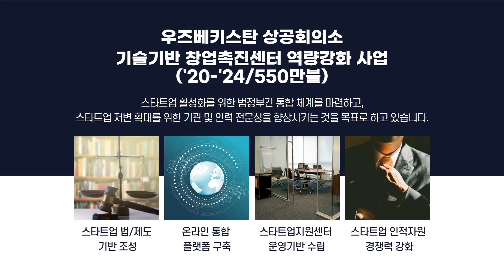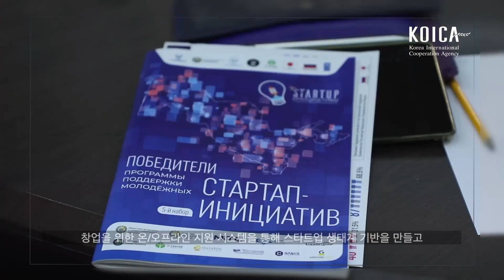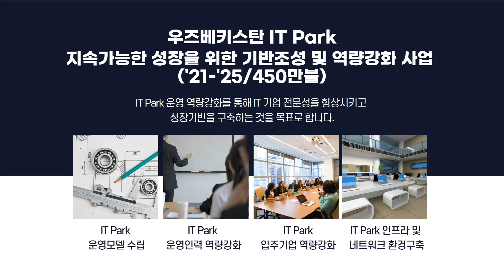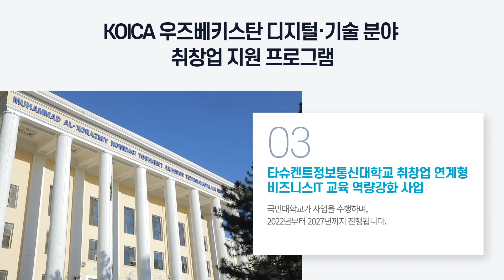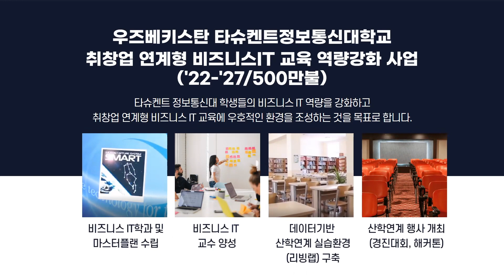우즈베키스탄의 디지털 기술분야 취창업 활성화를 위한 KOICA의 노력 (feat. STEP 프로그램)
코이카 우즈베키스탄 사무소에서는 현재 STEP*프로그램(2020-27/1,500만불)을 진행하고 있으며 이는 우즈베키스탄 디지털·기술 분야 취창업 활성화를 위해, 관련 사업 3개**를 엮은 통합 프로그램입니다.

* Startup & Tech Ecosystem Promotion program in Uzbekistan
** 상공회의소 기술기반 창업촉진센터 역량강화 (2020-24/550만불)
 IT Park 지속가능성장 기반조성 및 역량강화 (2021-25/450만불)
타슈켄트정보통신대 취창업 연계 비즈니스 IT 교육 강화 (2022-27/500만불)

이 프로그램을 통해 어떻게 사업운영의 효율성을 높여 시너지와 성과를 제고하고자 하는지 영상을 통해 확인해보시죠!  🧐

STEP*(2020-27/15mln USD) is an integrated program composed of three projects promoting start-ups and employment in the digital and technological fields. The purpose of this program is to enhance its efficiency, synergy, and performance.

** Promoting startup supportive ecosystem and entrepreneurial growth (2020-24/$5.5 million)
Strengthening capabilities for sustainable growth of IT Park (2021-25/$4.5 million)
Establishing the Business IT education system at the TUIT (2022-27/$5 million)